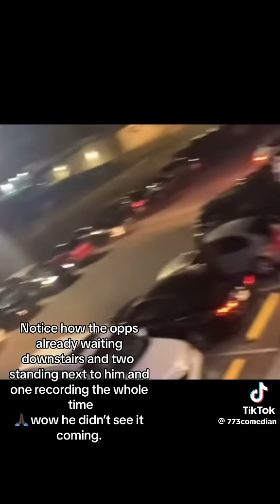" HE SAW IT COMING" | RAPPER JULIO FOOLIO